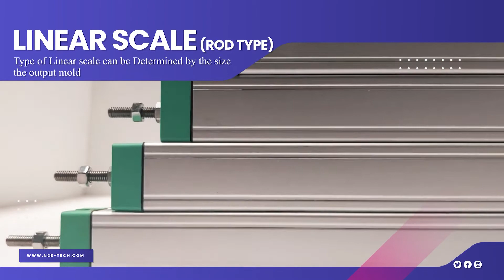Linear scale Rod type | Linear potentiometer (Available in IndiaMART)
Using Linear Scale Rod Type or Linear potentiometer, we can measure the distance easily in the machine. It is now also Available at IndiaMART. The Linear potentiometer (rode Type) length is available in different ranges of length from 75mm to 1250mm. N2S Technologies supplies Linear scale rod types all over India.

The electronic type of linear scale is used to measure the distance easily. Hence, it is easy to enlarge and reduce the distance ratio. The manufacturer achieves the characteristics as per the customer requirement. Hence, the plastic injection molding machine widely uses the linear scale rod type in the plastic processing industries.

The determination of the Linear Displacement Transducers by knowing the size of the output mold. Therefore, the linear scale is all available at various size ranges between 75mm and 1250mm. It depends on the production of the mold part size. Then the product comprises a standard resistance value of about 1,2,3,5,10 KΩ with ±10 precise resistance tolerance level.